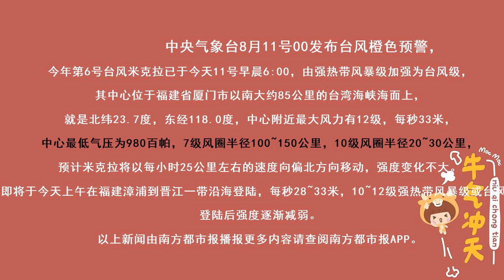台风橙色预警：“米克拉”预计今天上午在福建漳浦到晋江一带沿海登陆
来源：新华社
文字编辑：尹佳林
品控：冯奕然
实习主播：罗茜尹